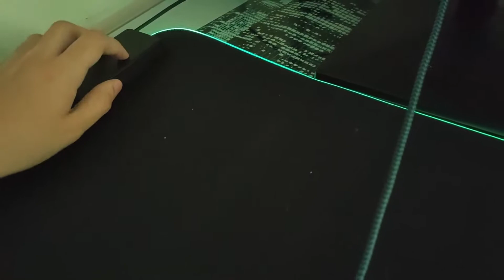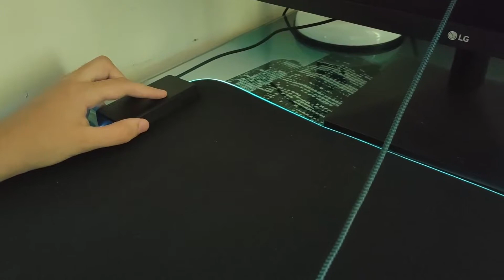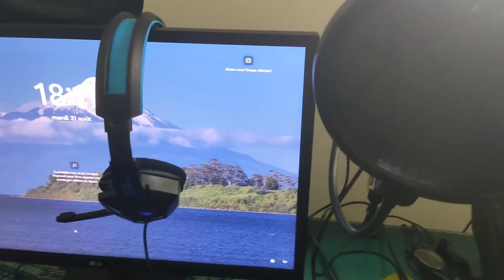De nouveaux acessoires pour mon SETUP3 Point d'exclamation : UNBOXING et installation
Ya du nouveau chez la Gravitymaxx company. en attendant le retour de mon PC Fixe qui reviendra d'ici peu je l'espère. j'ai pu aquérir de nouveaux accessoires pour mon setup !, Dans la liste